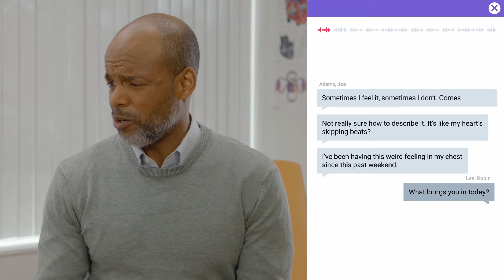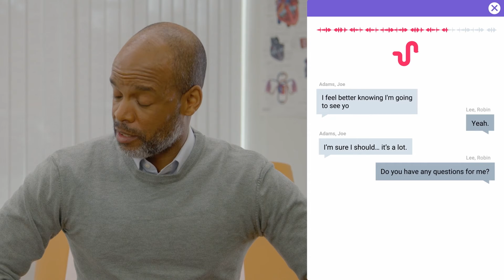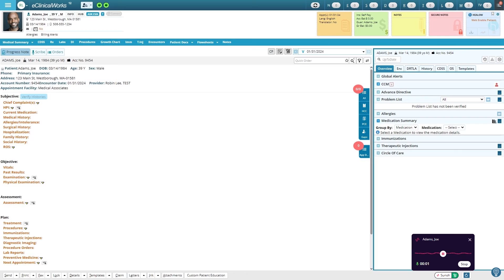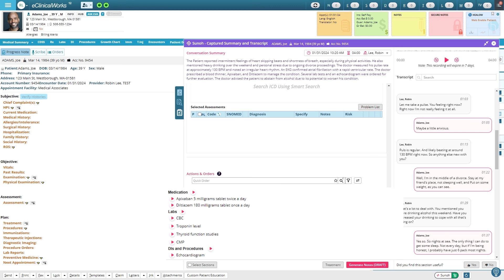Efficient Cardiology Documentation with Sunoh.ai Medical AI Scribe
AI-powered medical scribe, Sunoh.ai is changing the way Cardiologists document their patient visits. With the integration of Sunoh into the eClinicalWorks EHR, Cardiologists can streamline their documentation process and deliver better patient care. In this comprehensive guide, we explore how Sunoh can save up to two hours each day on documentation, freeing up more time for patient care.

This demonstration walks you through an example of a Cardiologist using Sunoh to document a patient's visit, including identifying irregular heart rhythm and recommending treatment. With Sunoh AI-powered medical scribe, diagnoses are automatically identified, treatment plans are prepared, and notes can be generated with a single click, all within the eClinicalWorks EHR.

We cover the unique features of Sunoh including the ability to differentiate between patient and provider voices, capturing the patient's presentation and the provider's observations and treatment. Providers have the option of brief or extended summaries and can edit and import sections to quickly build a complete note. Sunoh also prepares the treatment plan recommended by the provider, with orders pre-filled and queued to efficiently capture medications, labs, imaging, and referrals.

The demonstration explains how Sunoh streamlines the documentation process, making it easy to review, transmit, and complete the treatment plan. The entire conversation is available to read or replay to confirm details and finalize the note. Discover how Sunoh can help you improve patient outcomes, reduce errors, and save valuable time each day. This demonstration is a must watch for Cardiologists looking to optimize their documentation process and deliver better patient care.

🔍 What You Will Learn:
How AI is being used to enhance the accuracy and efficiency of clinical documentation.
The role of AI medical scribes like Sunoh.ai in diagnosing and planning treatment for conditions. The benefits of integrating AI technology into healthcare practices for both practitioners and patients.

🌐 For an in-depth look into how AI is shaping the future of Cardiologists and patient care, visit our

Let's explore together how technology is making healthcare more accessible, accurate, and personalized than ever before.

⏱️Timestamps
0:18 - Introduction and Consent for AI Medical Scribe
0:43 - Patient’s Chief Complaint - Heart Concerns
0:59 - Medical History and Recent Activities
1:24 - Initial Medical Examination and Observations
1:58 - Discussing Patient's Lifestyle and Stress Factors
2:18 - Heart Examination and Initial Diagnosis
2:42 - EKG Results and Immediate Treatment Plan
3:08 - Prescribing medications
3:33 - Recommendations
4:03 - Acknowledgment and Understanding
4:35 - Medical AI Scribe Technology Overview
5:08 - how Sunoh.ai differentiates between patient and provider
5:42 - Generating and Editing Medical Notes with Sunoh.ai

What is Sunoh.ai?

Sunoh is a medical AI scribe that converts the natural conversations between healthcare providers and patients into clinical documentation. Sunoh offers a unique and immersive experience for both providers and patients, making the documentation of clinical notes faster and more efficient than ever before.